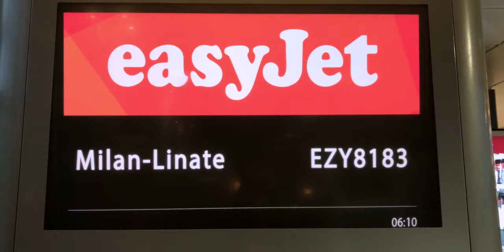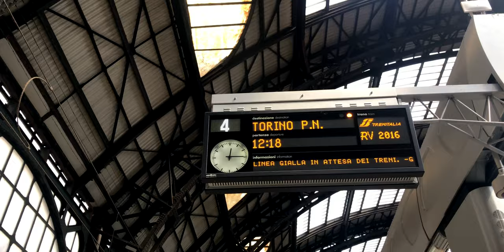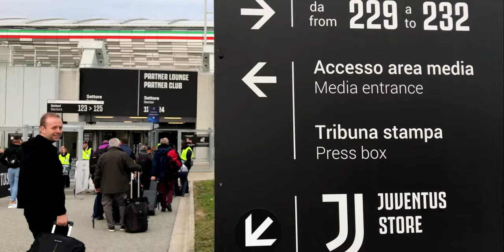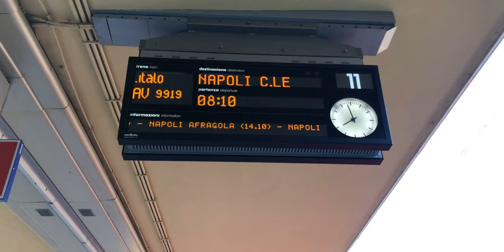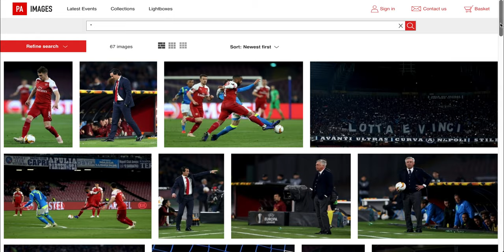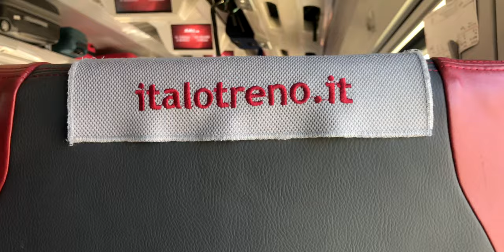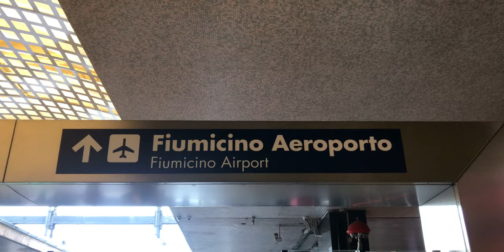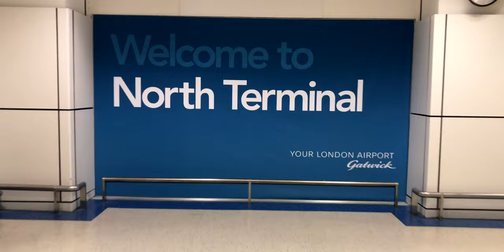Italian Rail Adventure 2019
Juventus v Ajax Champions League Quarter finals 2nd leg. Napoli v Arsenal Europa League Quarter finals 2nd leg in Italy 2019. Coverage for Press Association